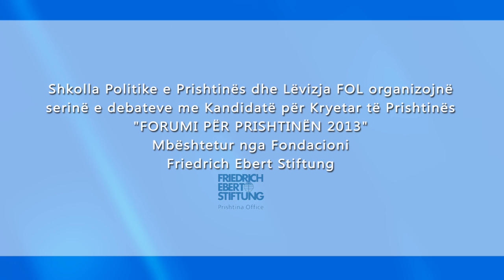Visar Arifaj PF - Debati PIPS & FOL